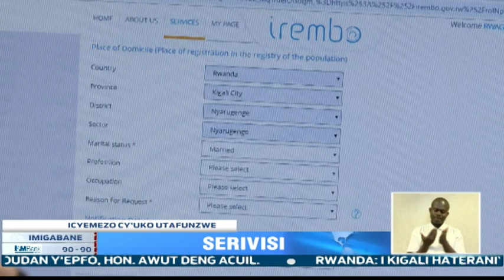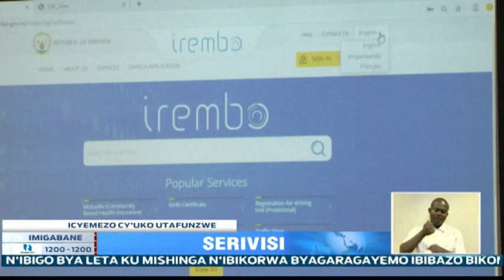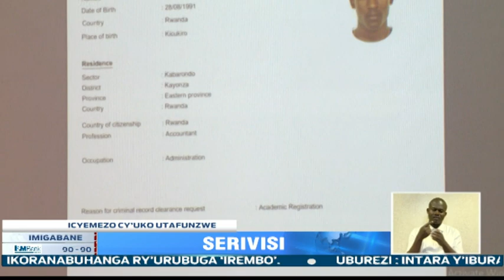Icyangombwa cyerekana ko umuntu atakatiwe kizajya gitangirwa ku rubuga IREMBO